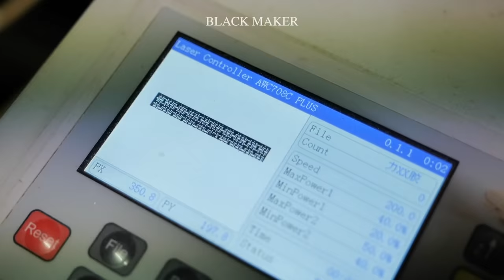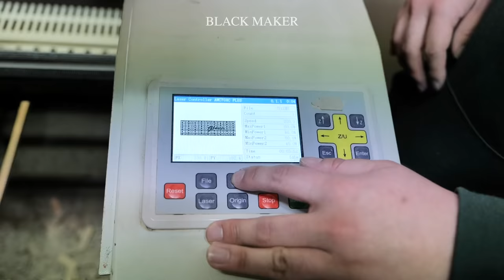Process Of Making Table Tennis Racket in South Korea.